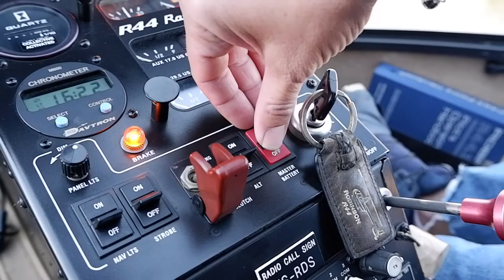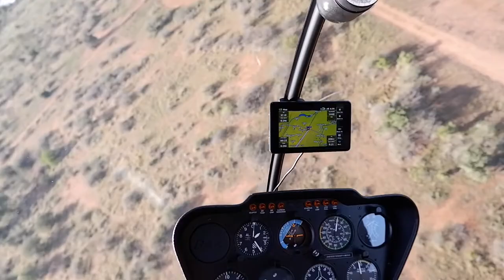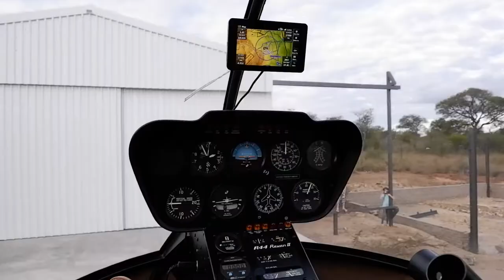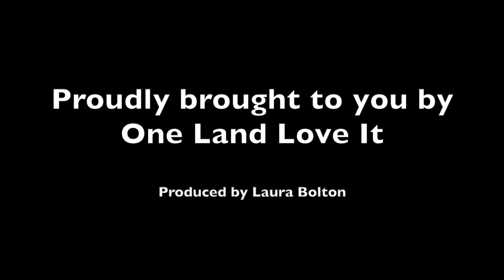A Glimpse into the Life of a Conservation Pilot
Ever wondered what it’s like to be a pilot in conservation, fighting for species on the verge of extinction?

Join us as we talk heartbreak, risks, rewards, rescue missions and anti-poaching with Jana, the Pilot and Founder of @hopeforwildlifehelicopters2222.

Thank you Jana for your commitment and invaluable contribution to conservation, we salute you!